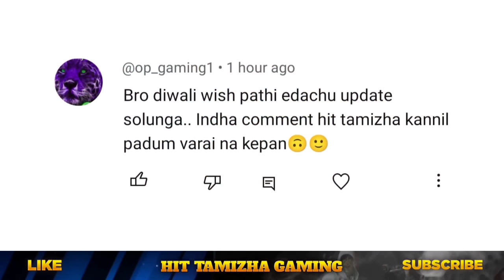CLAIM FREE INCUBATOR BUNDLES 😮 DIWALI SPECIAL MAGIC CUBE BUNDLES 🔥 | NEXT MAGIC CUBE BUNDLES 100%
ABOUT THIS VIDEO :

FREE FIRE INDIA 🇮🇳 OB42 MAGIC CUBE STORE UPDATE 🔥FREE RARE BUNDLES | NEXT MAGIC CUBE BUNDLES | HTG
MAGIC CUBE STORE UPDATE 🇮🇳 FREE FIRE INDIA NEW MAGIC CUBE BUNDLES 🔥 MAGIC CUBE STORE UPDATE IN TAMIL
CLAIM DEMON SLAYER FREE REWARDS - para SAMSUNG,A3,A5,A6,A7,J2,J5,J7,S5,S6,S7,S9,A10,A20,A30,A50

Free Fire Top Country :
1.Garena Free Fire Indonesia Live
2.Garena Free Fire Brazil Live
3.Garena Free Fire Brasil Live
4.Garena Free Fire India Live
5.Garena Free Fire Singapore Live
6.Garena Free Fire Thailand Live

★ Magic cube store update free fire in tamil
★ Next Magic cube store update
★ Next magic cube bundles free fire in tamil
★ Next magic cube bundles free fire
★ Ob42 magic cube store update
★ Ob42 magic cube bundles
★ Ob42 magic cube bundles free fire in tamil
★ Diwali event free rewards free fire
★ Diwali event free rewards free fire in tamil
★ Mystry Shop event free fire

Ob42 Magic cube store update free fire
Magic cube store update free fire
Magic cube bundles update
October 31 magic cube store update free fire in tamil
New fist skin event free fire in tamil

1) Magic cube store update free fire in tamil
2) Diwali event free rewards free fire in tamil
3) Diwali event free rewards
4) Ob42 magic cube store updates
5) Ob42 magic cube store bundles free fire
6) Free Fire Event
7) Free Fire New Event
8) Ff New Event
9) New Event Of Free Fire
10) New Event In Free Fire
11) New Event Free Fire
12) Free Fire New Event Today
13) Today New Event
14) Today New Event Free Fire
15) How To Complete New Event Free Fire
16) How To Complete New Event In Free Fire
17) How To Complete Free Fire New Event
18) Ff New Event Today
19) New Event Ff
20) New Event Of Ff
21) Garena Free Fire New Event
22) Garena Free Fire New Event Today
23) New Event Garena Free Fire
 24) Free Fire Live
25) Free Fire